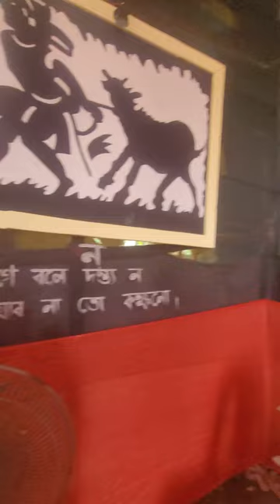পিপুল্যাণ সুকান্ত সংঘের পুজো🙏Pipulyan Sukanta Sangha